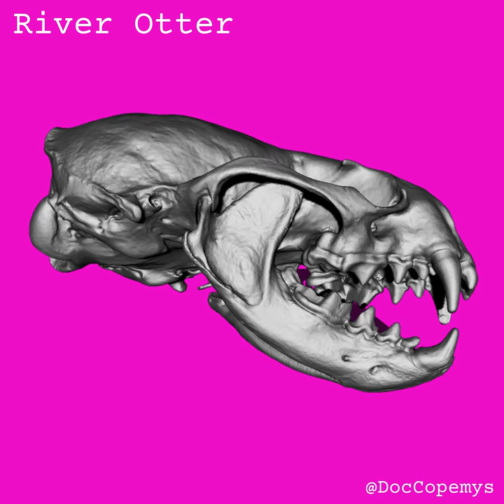River Otter Skull Movie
Photogrammetric scan of a river otter skull from my personal comparative collection. STL files available on Thingiverse.